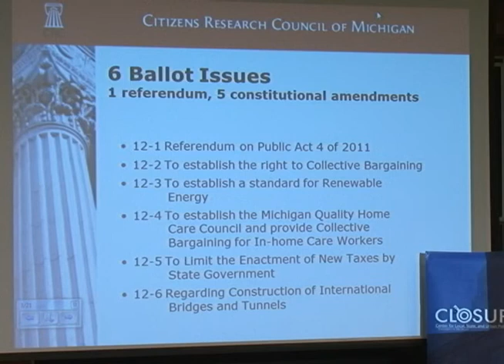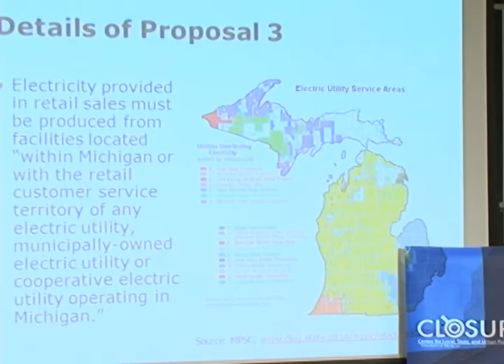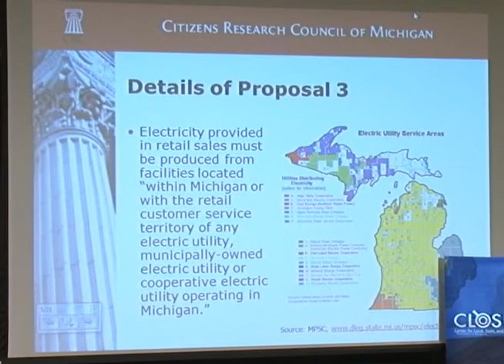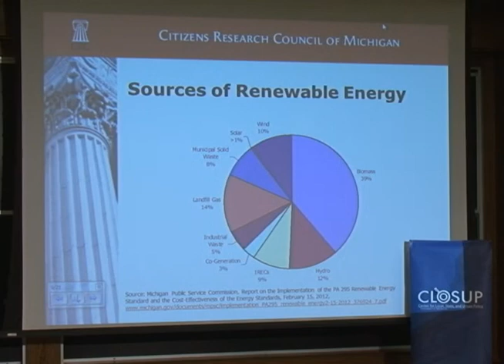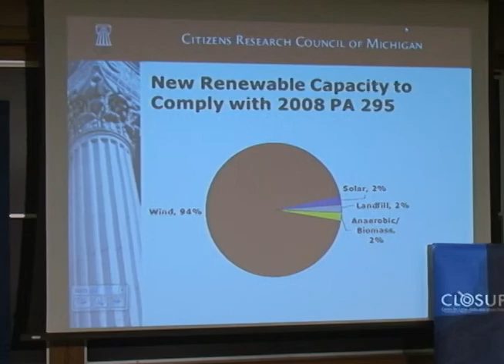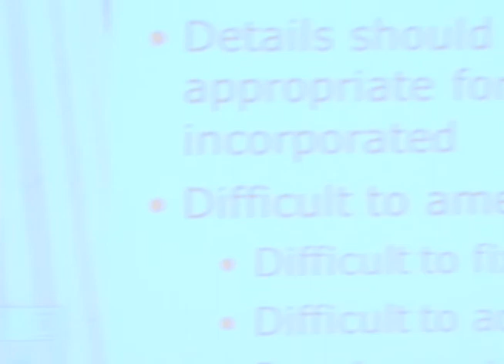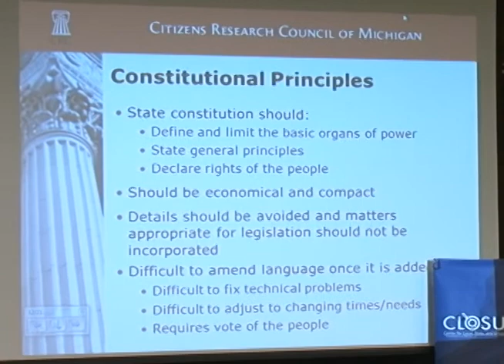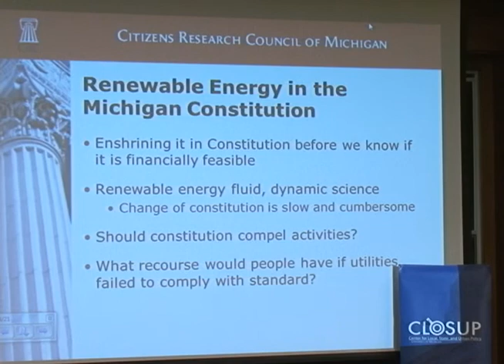25% by 2025: Michigan's renewable energy ballot proposition panel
Eric Lupher, Sanya Carley & Thomas P. Lyon examine Proposal 3, the 25% renewable energy by 2025 Michigan ballot proposal. October, 2012.